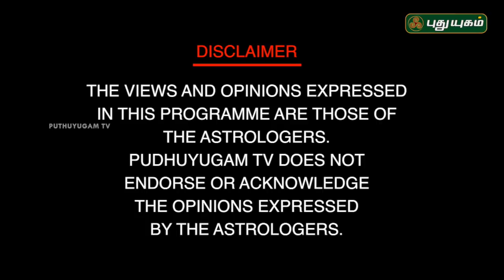2019-ல் அதிர்ஷ்டம் அடிக்கப்போகும் நட்சத்திரக்காரர்கள் யார்? Neram Nalla Neram